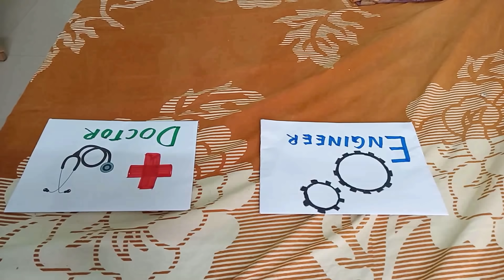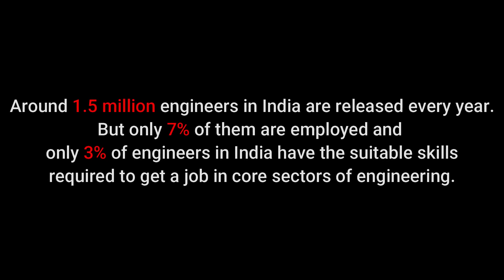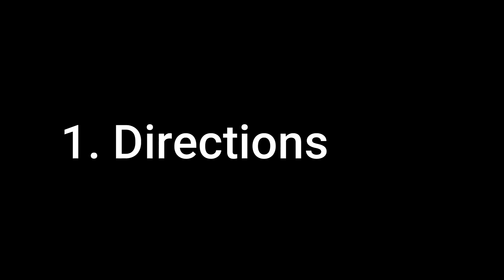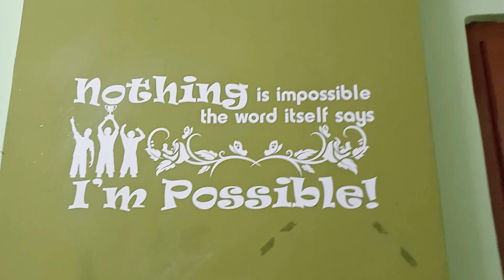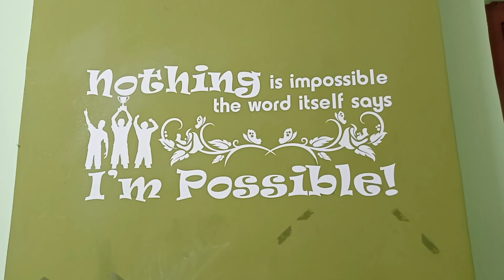CAMPUS PLACEMENTS || Nikhil || 301 Diaries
This is the final episode of Why This Engineering Season 1.
It is based on our experiences and the things we faced during our campus interviews.
Hoping you guys like this video.
Chill peeps, Campus placements are not that scary.
Never give up on your dreams.
Let your Dreams live and live your dreams.